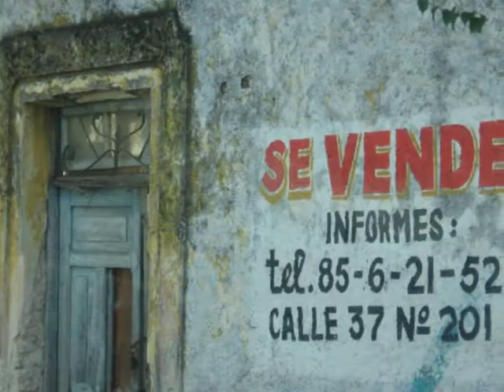CHICHEN ITZA EK BALAM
TOUR CHICHEN ITZA EK BALAM AVEC MIMI